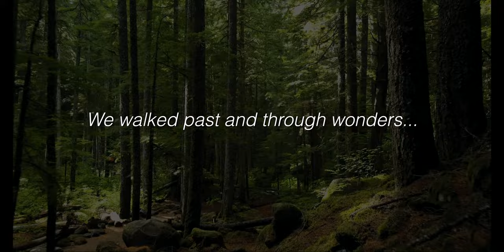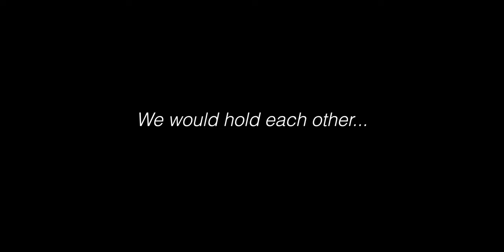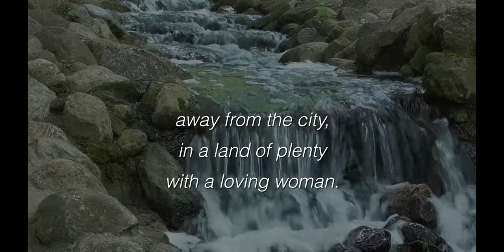Where Souls Heal Book Trailer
Not all of Jonathan's story is a tale of loss...
This is a video trailer for my novel, "I Jonathan, A Charleston Tale of the Rebellion."